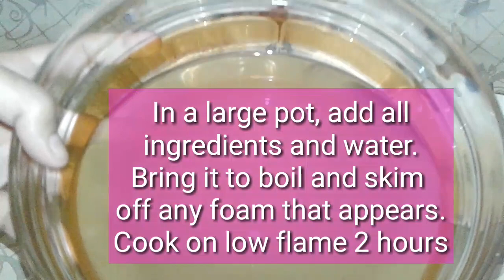Chicken Soup Recipe | How To Make Chicken Soup | Easy Chicken Soup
Aslam O Aliqum

   Aj ki Recipe ha Chicken Soup  ap ek bar zaror try kara.

How to make Chicken Soup Recipe at Home. Simple Chicken Soup Recipe.  Chicken Soup Recipe by Alizey Cooking. Chicken Soup with Home Made Chicken Stocks. soup recipe.

Alizey Cooking.

1 soup recipe.
2 .urdu recipe.
3 .indian food.
4 .pakistani food.
5 .chicken soup.
6 .healthyfood.
7 .soup all recipes.
8 .How to make chicken soup banane ka tarika.
9 easy soup recipe.
10 .soup recipe food.

Chicken Soup:

Ingredients:

Chicken boiled & shredded  1 cup
Chili sauce  2 tbs
Vinegar  1 tba

Chicken Stock Ingredients:

Ingredients:

Chicken bones  500 gms
Onion 1
Ginger 1 inch
Garlic 4
Carrot 1

Directions:

-In large pot, add all ingredients

and water.

-Bring it to boil and skim off any

foam that appears.